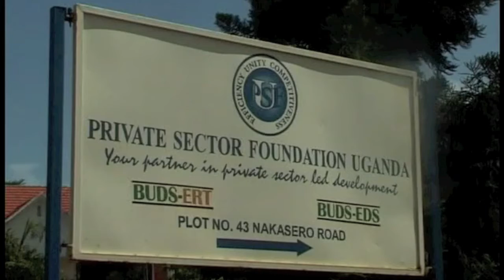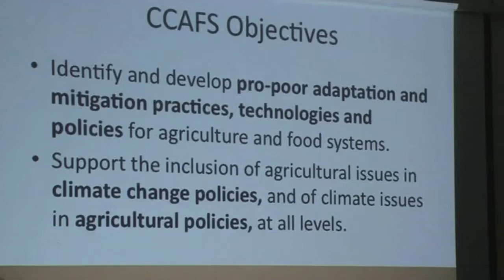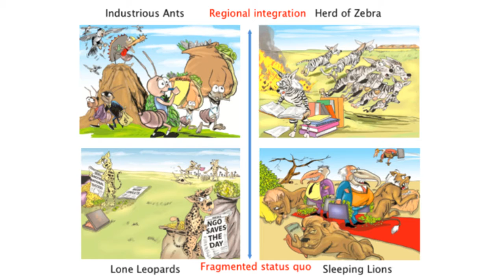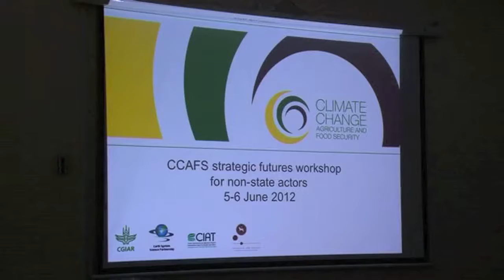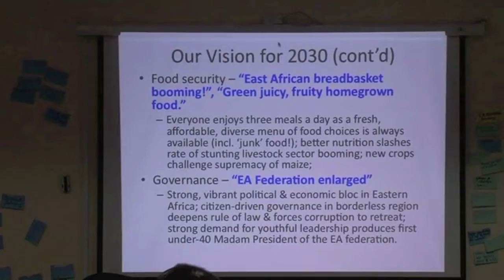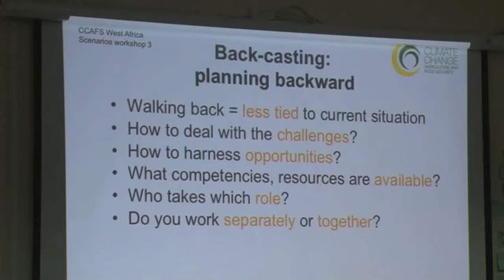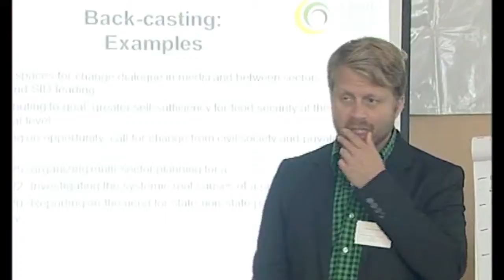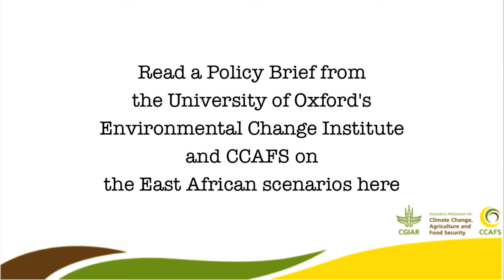Which way to food security in East Africa? Future scenarios in a changing climate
What does the future hold for food security in East Africa? How do uncertain future socio-economic developments change East Africa's capacity for climate adaptation and mitigation?

Together with regional stakeholders, the CGIAR Research Program on Climate Change, Agriculture and Food Security (CCAFS) is exploring how different political and socio-economic futures for East Africa may affect food security and environmental change in the region, and how this may affect the region's vulnerability to future climate change.

Audio and initial editing by PANOS East Africa

Camera: Roland Kokasi Odinga
Script: Joost Vervoort
Video Editor: Jacob Njoroge
Narration: Rachael Takali
Producer:  Roland Kokasi Roland
Technical Supervisor: Lynn Najjemba
Overall Supervisor: Okubal Peter James Ejokuo

Final edit by Elisabeth van de Grift